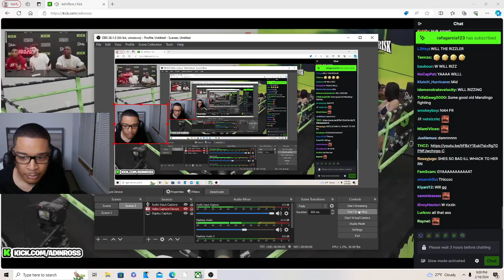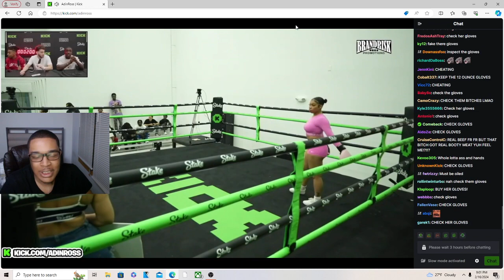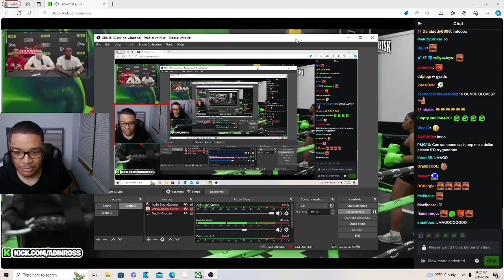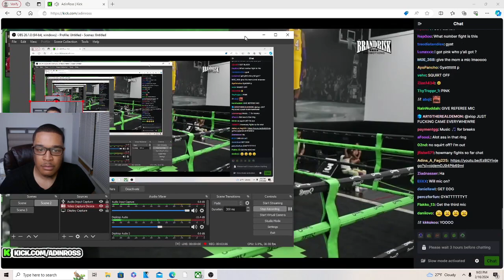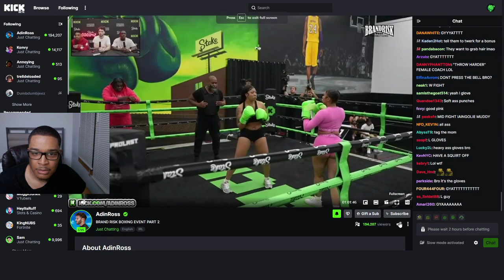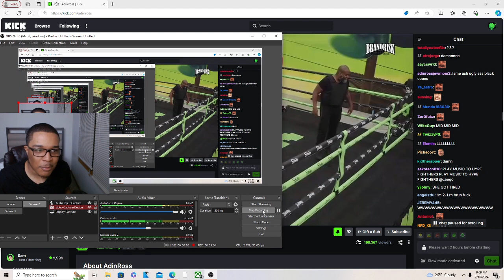ADIN ROSS BOXING EVENT KALEEMA VS NINI REACTION!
JesserTheLazer
Original Video:
KSI
SoLLUMINATI
PRETTYBOYFREDO
QJB
HANKDATANK25
DEI AND JOE
DDG
WUAP TV
LOU WAUP
ZAIS
WOLFIERAPSENT
MOREWOLFIE
OPRAH SIDEVERSON
PontiacMadeDDG
PontiacMadeDDG VLOGS
Mega McQueen
Mega Mc VLOG
CASHNASTYGAMING
RICE GUM
PEWDIEPIE
LOGAN PAUL
JAKE PAUL
POUDII
LIL POUDII
PERFECTLAUGHS
KELL
ANNOYING
GEESLICE
THE BOOK OF SWANTE
LAWTWIZ
WORLDSTARHIPHOP
2000